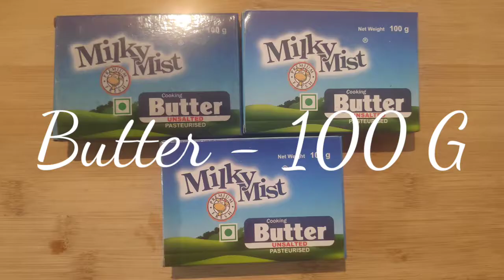Hungarian Dobos Torte | Pakashala